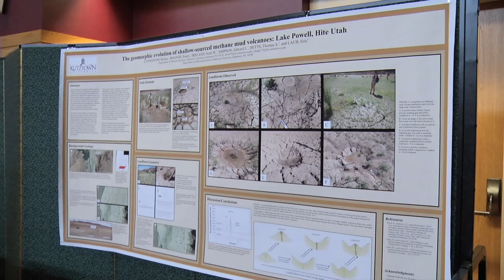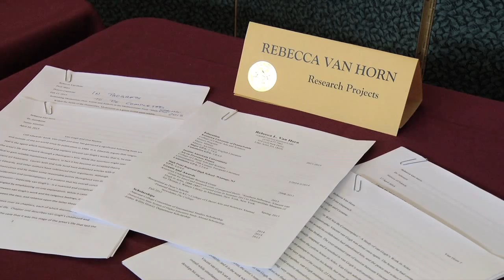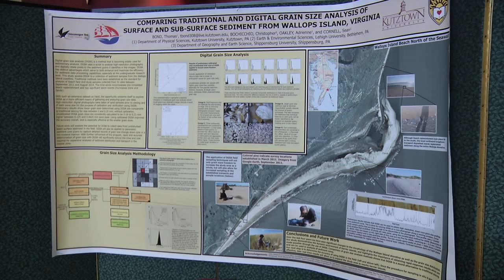Chambliss Student Academic Achievement Awards 2015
12 Chambliss Student Academic Achievement Award medals were given out to Kutztown University students who have exhibited exceptional athletic performance, research/academic and community involvement.